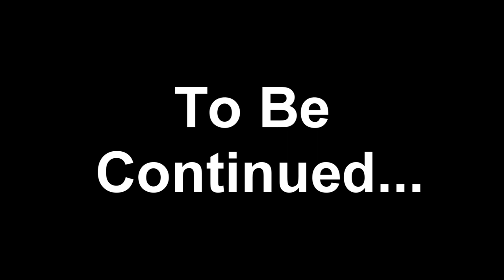LETS PLAY THE WALKING DEAD - Pie189 CAPS LOCK (Ep1 Pt10)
I play the new Telltale zombie game, The Walking Dead!